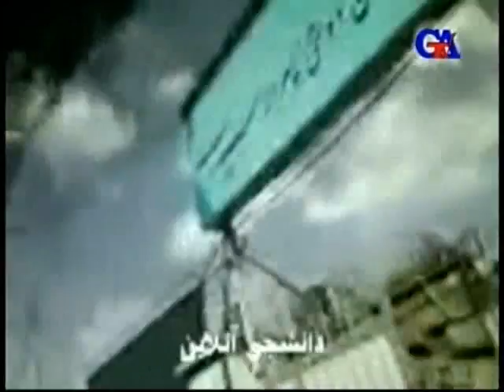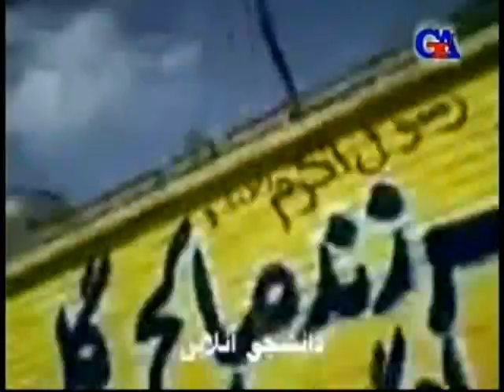GünazTv March.3.2012 İRANDA İSLAMİ MƏCLİSƏ SEÇİMLƏR (2)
GünazTv March.3.2012 İRANDA İSLAMİ MƏCLİSƏ SEÇİMLƏR (2) Cavad İsmayılbəyli Güney Azərbaycan Tv gunaztv gunaz canli Güney Azərbaycan Günaz Radio